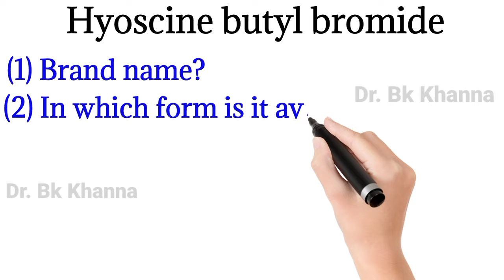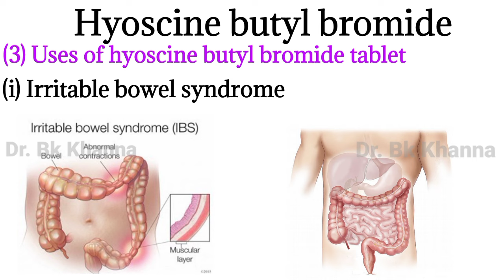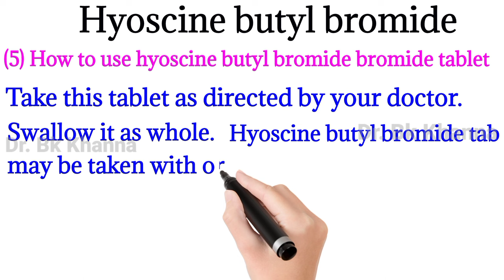Hyoscine butylbromide 10mg tablet/ Buscogast 10mg tablet/ Uses/ Side effects/ Dosages/ in hindi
Product Name: Hyoscine Butylbromide Tablet

Composition: Each tablet contains Hyoscine Butylbromide BP 10 mg

Indications: Hyoscine butylbromide is used to treat conditions such as abdominal cramps, spasms in the gastrointestinal tract, and motion sickness.

Dosage: The recommended dose is 10-20 mg, taken orally as needed, up to a maximum of 40 mg per day. The dose should be adjusted based on the individual's symptoms and response to the medication.

Side effects: Common side effects of hyoscine butylbromide include drowsiness, blurred vision, dry mouth, and difficulty urinating. More serious side effects may include confusion, hallucinations, and muscle weakness. If you experience any unusual or severe side effects, you should seek medical attention immediately.

Contraindications: Hyoscine butylbromide is contraindicated in patients with known hypersensitivity to the drug, angle-closure glaucoma, paralytic ileus, or obstructive uropathy. It should also be used with caution in patients with liver or kidney impairment, and in elderly patients.

Warnings and Precautions: Before taking hyoscine butylbromide, you should inform your doctor of any medical conditions you have and any other medications you are taking. This drug may cause drowsiness, so do not drive or operate heavy machinery until you know how it affects you. Alcohol should be avoided while taking hyoscine butylbromide.

Storage: Store at room temperature, away from light and moisture. Keep out of reach of children.

Manufacturer: [Insert manufacturer name here]